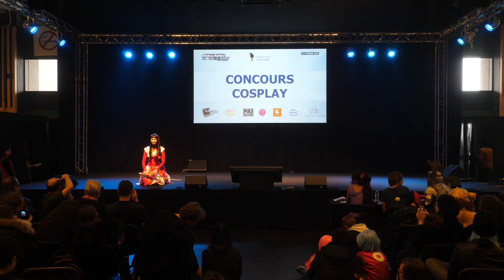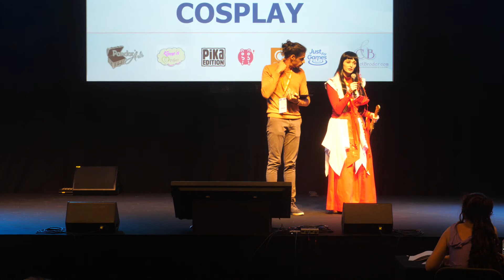Paris Manga 25 - Concours Cosplay Samedi - 11 - X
Crédit Cosplay: (cosplayeurs , merci de commenter en précisant le crédit à ajouter)

Remerciements:
* aux cosplayeurs.
* au public.